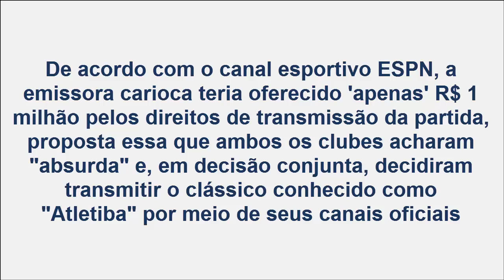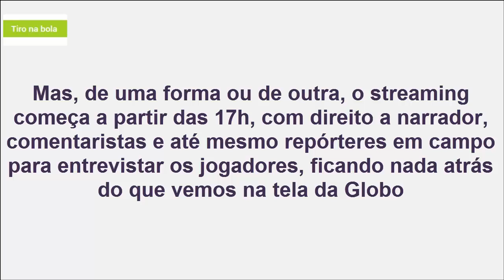YouTube dá goleada na Globo e vai transmitir ao vivo partida de futebol neste domingo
Domingo a tarde já é tradição entre o povo brasileiro ligar a televisão, sintonizar na Globo e assistir o bom e velho futebol. Contudo, esse hábito está prestes a mudar, pelo menos entre os torcedores de dois dos principais times do Paraná, o Atlético-PR e Coritiba, isso porque esses clubes não chegaram a um acordo financeiro com a emissora e, pela primeira vez, no próximo domingo (19), irão realizar a transmissão através do YouTube.

De acordo com o canal esportivo ESPN, a emissora carioca teria oferecido 'apenas' R$ 1 milhão pelos direitos de transmissão da partida, proposta essa que ambos os clubes acharam "absurda" e, em decisão conjunta, decidiram transmitir o clássico conhecido como "Atletiba" por meio de seus canais oficiais (clique aqui e aqui para acessar) na plataforma de vídeos do Google.

 É um assunto resolvido. A transmissão será feita e tivemos o cuidado de consultar a federação também antes disso", disse o vice-presidente do Coritiba, Alceni Guerra, em entrevista à ESPN.
 É um modelo já utilizado com resultados positivos no exterior e que pode vir a ser atraente", completou o presidente do Atlético-PR, Luiz Sallim Emed.
Tiro na bola
Contudo, há um porém. A publicação revela que os clubes estavam pensando em limitar a transmissão apenas para os sócio-torcedores, fato esse que pode ser impossível de se fazer no YouTube. Mas, de uma forma ou de outra, o streaming começa a partir das 17h, com direito a narrador, comentaristas e até mesmo repórteres em campo para entrevistar os jogadores, ficando nada atrás do que vemos na tela da Globo

Vale ressaltar que essa é uma tendência que vem crescendo cada vez mais. Para citar exemplos, recentemente o Facebook fechou acordo para realizar a transmissão de todo o campeonato mexicano de futebol - uma das maiores audiências futebolísticas dos Estados Unidos - ao vivo dentro de sua rede social.

Atlético-PR e Coritiba,
Atlético-PR vs Coritiba,
Atlético-PR x Coritiba,
Atlético-PR Coritiba resultado,